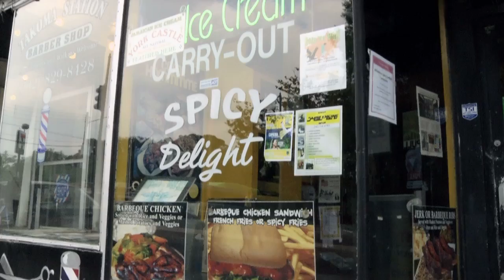From A Model To Rainbow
The Dedication of a Work of Public Art, "From A Model To A Rainbow".  This work is a hand blown, Italian glass mosaic mural created by internationally renowned artist and Washingtonian, Sam Gilliam.